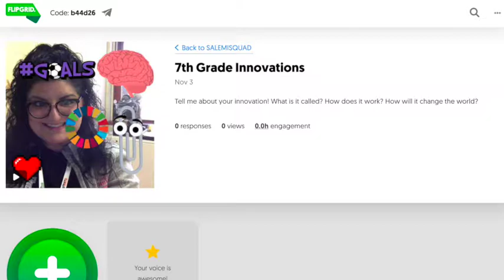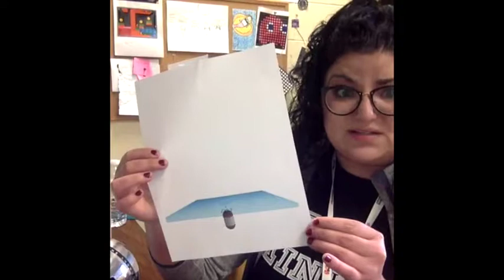Using Flipgrid to Share Prototypes